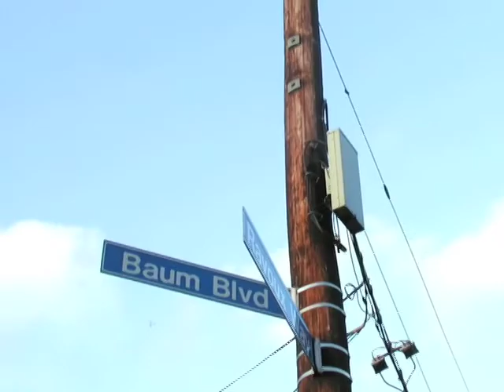Loogies from Sight of Stillness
Meditation sequence from Sight of Stillness